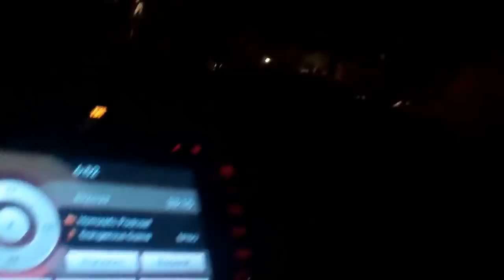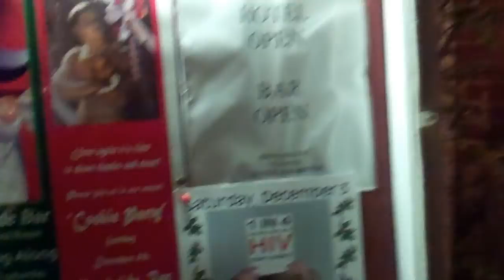Holly Folly 2011 part 1 (Average Gay VLog episode 190)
A little late getting this up, but had a rather busy holiday season. This is footage from the annual Boston Gay Mens Chorus concert trip to Provincetown , MA for the Holly Folly festival. I drove down, got a great hotel room at the Crown Point, then explored a little in the amazingly balmy weather.